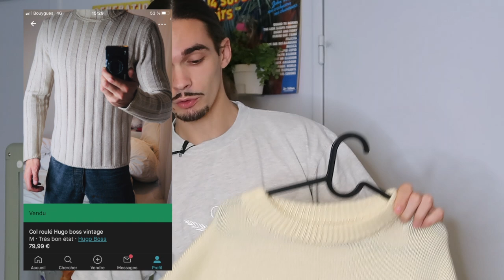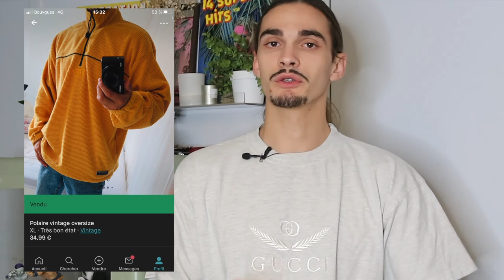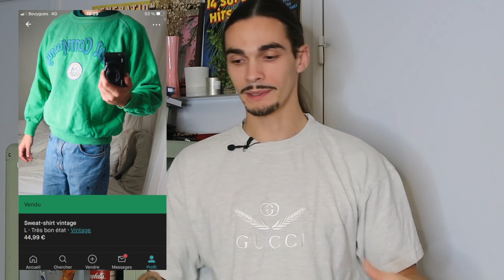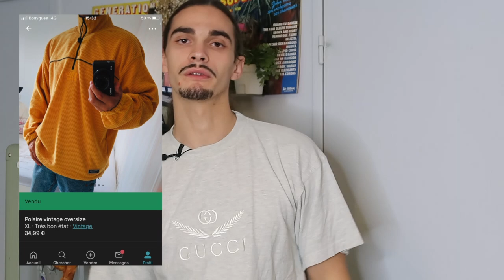comment connaître le prix de revente des articles vinted.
Je vais t'apprendre a faire l'estimation EXACT des prix de REVENTE pour VINTED, en fonction de l'année, du style, ect. Tu va apprendre a reconnaitre un sweat des années 90, et 80.

💶 Code parrainage Boursorama : THCL3834 (gagne de 30 à 130€ selon les offres)